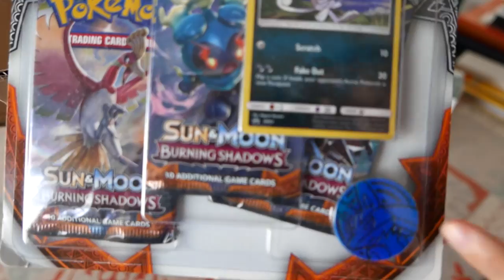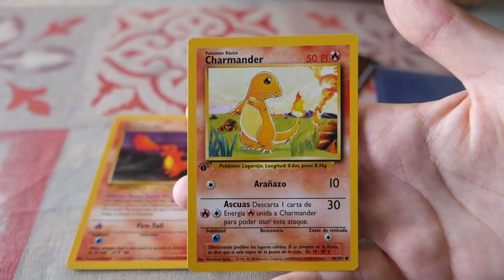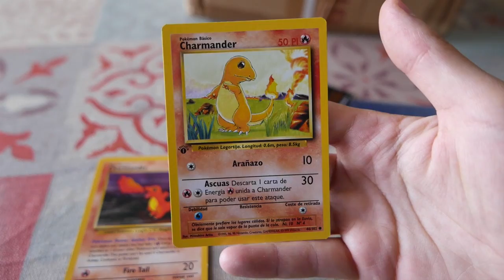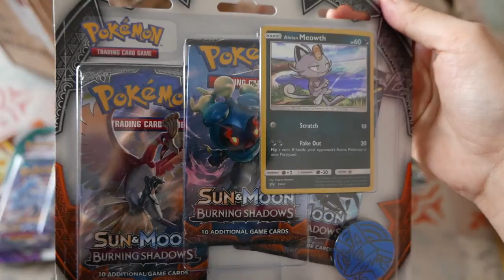FRIKEA IS COMING!!!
Ya ha llegado el paquete de @Frikea y lo queríamos abrir con vosotros para que veáis las novedades que se vienen al canal! Además un pequeño sorteo no está de más! Para participar:
Comentario
Estar suscrito!
Los dos ganadores se pondrán en la descripción del vídeo del lunes día 14 de agosto!

TodoTCG Pokemon (Alba)
A.P. 20.005
28080. Madrid